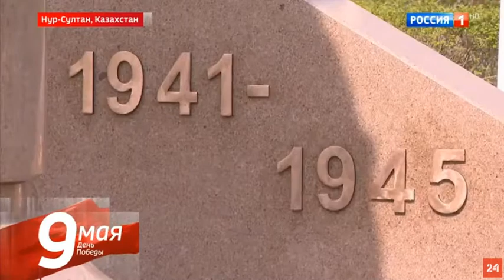9 МАЯ В СОЮЗНЫХ СТРАНАХ